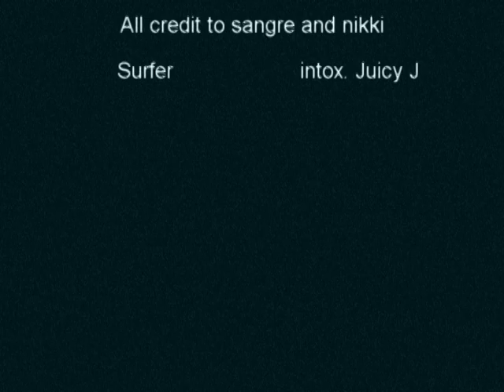surf_torque 1 and 2 pussy kill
~~~This is how to kill the pussy levels on torque 1 and 2~~~

~~~ Torque 1~~~
Go to level 2 and get the nade behind the thing you spin down.
Then surf to level 3 and go to where there green glass is and throw it at the button.

~~~Torque 2~~~
Go to where I got in level 1.
Go to level 3 and get the nade where I do.
Then close to the end of 3 throw it at the button.